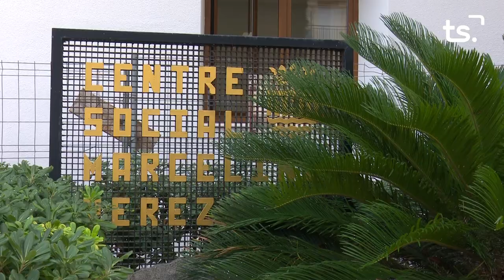INFORMATIU 2024 11 04